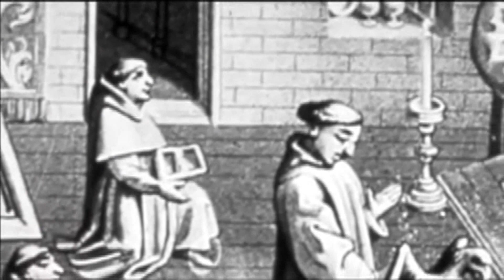Colum Cille's Farewell to Ireland ڰۣڿڰۣ ♥ ڰۣڿڰۣ SHAUN DAVEY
De Luce Brera /Album  The Pilgrim Composed by Shaun Davey /5. Colum Cille's Farewell To Ireland: Mick Lally, narrator, Helen Davies, metal-string harp and orchestra. Further in the series of verses ascribed to Colum Cille, on his departure form Ireland, specially transformed from the original by Mick Lally, and placed here to assist a sense of journeying from one Celtic region to the next. Colum Cille, who is also known as St. Columba, founded his famous monastery on the Island of Iona, off the West coast of Scotland.

The Pilgrim' was first released as an album at the end of 1983. It consists of a selection of pieces from` The Lorient Festival Suite', commissioned by the Lorient Interceltic Festival and mostly recorded live at its debut performance in Brittany earlier that year. The proposal by the Committee des Fetes had appeared to be straightforward: a suite for orchestra and celtic soloists representing the seven Celtic countries or regions (Scotland, Ireland, Isle of Man, Wales, Cornwall, Brittany, Galicia). Thus conceived it was to be an expansion of an idea central to the `Brendan Voyage' in which a traditional soloist performs with an orchestra. The previous year, 1982, with uilleann piper Liam O'Flynn and specially assembled festival orchestras this work had, received debut live performances in Brittany. In Lorient a large and enthusiastic audience had, with typical Breton generosity, demanded and received four encores. Lire la suite
Playlist SHAUN DAVEYڿڰۣ-♥ڰۣڿڰۣRITA CONNOLLY&BEAL TUINNE